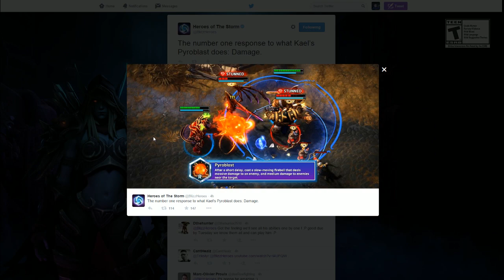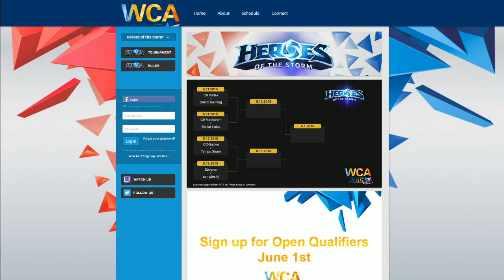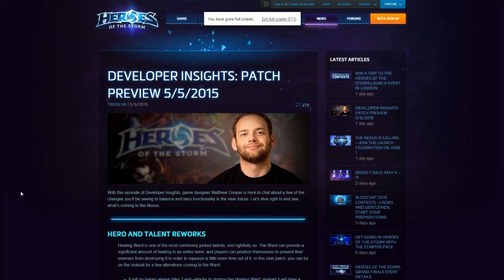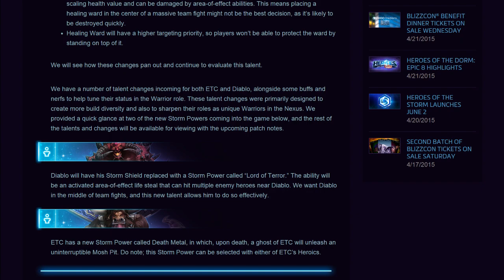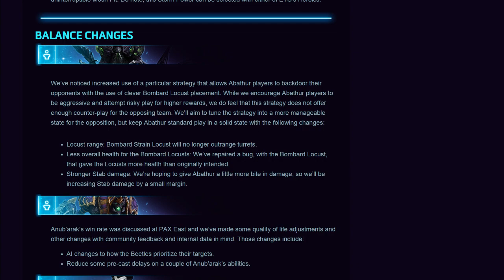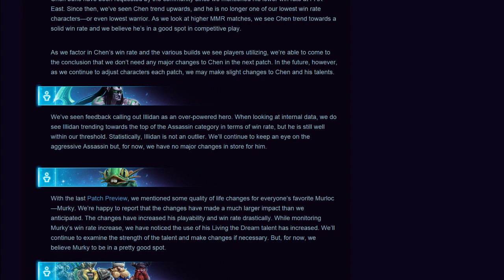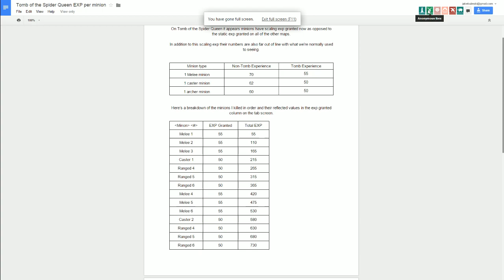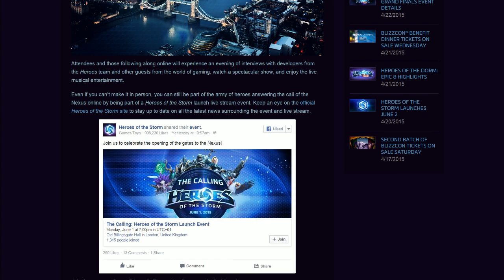Ep.62 Town Hall Heroes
Stellar Lotus Interview
Potential Patch
WCA
Esports Recap
Individual Player Exposure